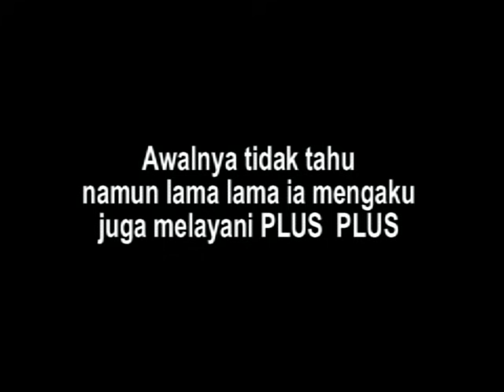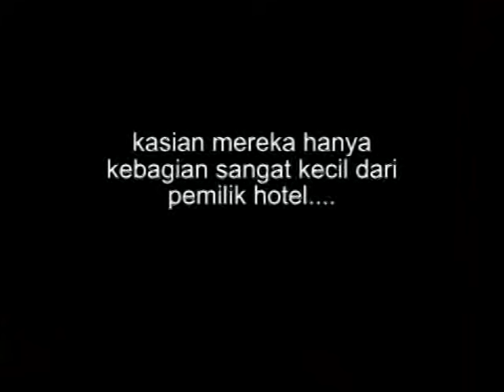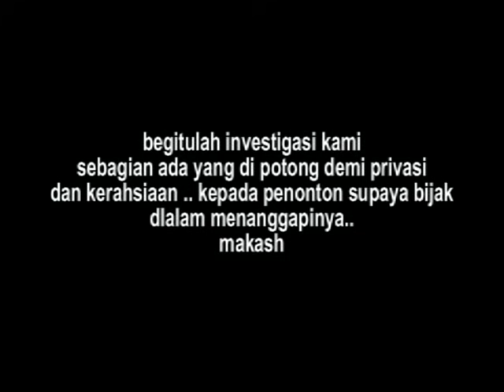Exclusive ! Rekaman Suara Wanita malam PIJAT PLUS PLUS Part 2